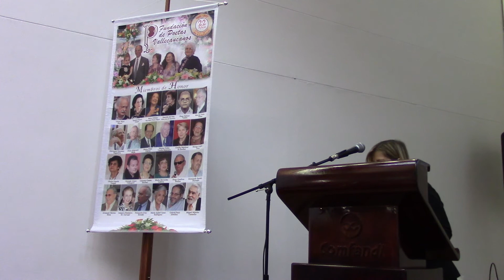Miguel Méndez Camacho. Homenaje. Cali, Nov. 16, 2017 MVI 0360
NTC … Agenda
*** Jueves, 16 de noviembre, 2017, 6:00 PM, CALI, Centro Cultural Comfandi
​--- Miguel Méndez Camacho. Homenaje al Poeta, narrador, gestor cultural, Decano Cultural de la Universidad Externado de Colombia y Fundador y Director de la Colección de Poesía "Un libro por centavos", 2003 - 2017, 14 años. Ceremonia de entrega del pergamino que lo acredita como Miembro de Honor de la Fundación de Poetas Vallecaucanos y presentación de su libro "Tristura", publicado por Ediciones Exilio. El Homenaje lo promueven y organizan: La Fundación y NTC ... . Invitados especiales: --- La Poeta Clara Mercedes Arango Mercado, Coordinadora General de la Decanatura Cultural de la Universidad Externado de Colombia,  y --- El Poeta Hernán Vargascarreño, Director de la Fundación y de la Editorial Exilio. Gracias al aporte de la ​Universidad Externado, a los asistentes se les obsequiarán tres de los recientes ejemplares de la Colección.  Fecha: jueves, 16 de noviembre, 2017, 6:00 PM. Lugar:  Centro Cultural Comfandi, calle 8 No. 6-23 piso 3 (parqueadero, en sótanos). Copa de vino.  ENTRADA LIBRE. Detalles de la invitación:

​​​​“Navigare necesse est, vivere non necesse"